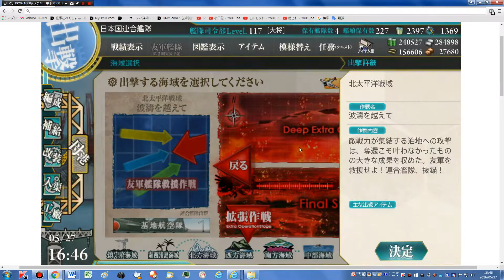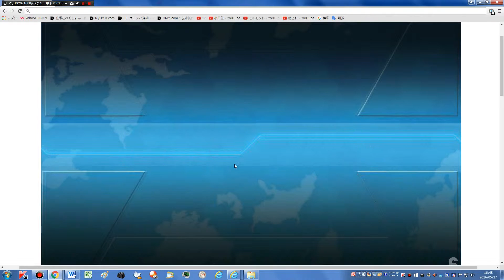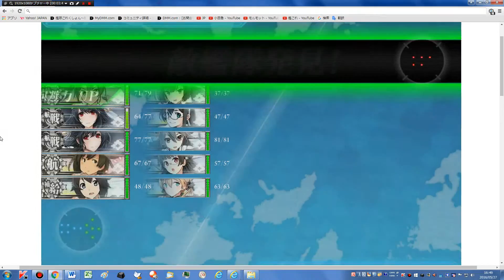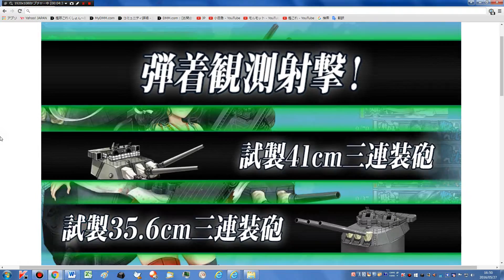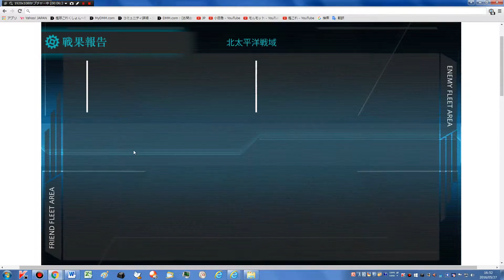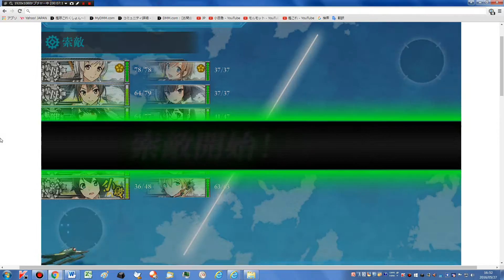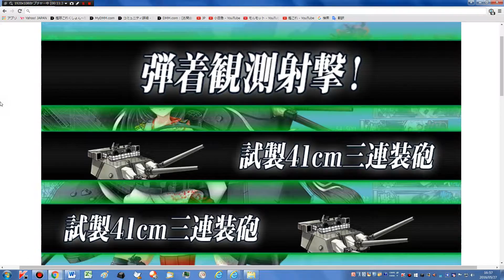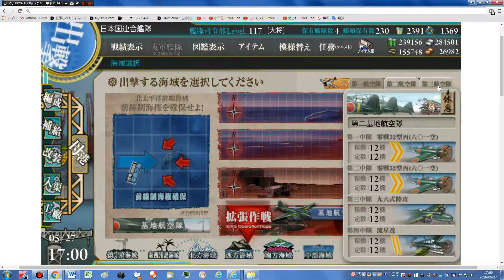【E-7 丙 1回目】 【春イベント2016：期間限定海域【開設！基地航空隊】】 【艦隊これくしょん -艦これ-】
支援艦隊を出し忘れています。

あと『洋上補給』って装備したら全部使用されちゃうんですね・・・。

春イベント2016：期間限定海域【開設！基地航空隊】

2016年05月27日　　16時45分34秒　　録画。

2013年10月19日にパラオ泊地サーバに着任した提督です。

・酒匂
・大鳳
・大鳳改
・Bismarck(ビスマルク)
・Bismarck改(ビスマルク)
・Bismarck zwei(ビスマルク)
・Bismarck drei(ビスマルク)
・高波
・Iowa(アイオワ)
・Zara(ザラ)
・嵐
・萩風
・親潮
・春風

・震電改
・53cm艦首(酸素)魚雷
・増設バルジ(大型艦)
・38cm連装砲
・15cm連装副砲
・38cm連装砲改
・試製46cm連装砲
・紫雲
・試製南山
・試製景雲(艦偵型)
・Ro.43水偵
・Ro.44水上戦闘機
・OS2U
・5inch連装砲 Mk.28 mod.2

レアだけど破棄した装備

 使わない

 使わない 余り過ぎ でも改修で必要になったからとっておけばよかったと思った

●8cm高角砲
使わない

 381mm/50 三連装砲改を余分に1個持っていたから要らない、使わない

 使わない

Roma(ローマ)を持っていないから

●10.5cm連装砲
●16inch三連装砲 Mk.7
使わない

●203mm/53 連装砲
E-3甲攻略失敗でZara(ザラ)未入手で使わない

ビデオ
サイズ　1920×1080

●CPU
2.20GHz(インテル® ターボ・ブースト・テクノロジー2.0に対応：最大3.10GHz)
4コア／8スレッド(インテル® ハイパースレッディング・テクノロジーに対応)
6MB(3次キャッシュ)

標準容量
8GB(DDR3 SDRAM/SO-DIMM 4GB×2、PC3-10600対応、デュアルチャネル対応)